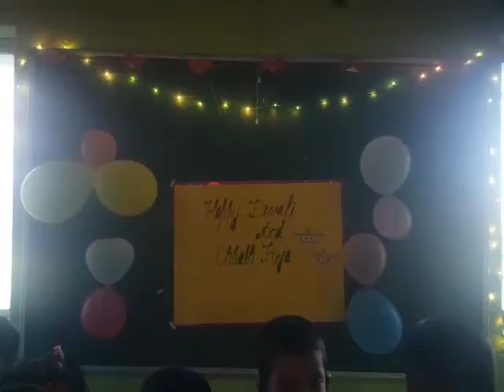On Diwali activities by kids(2)